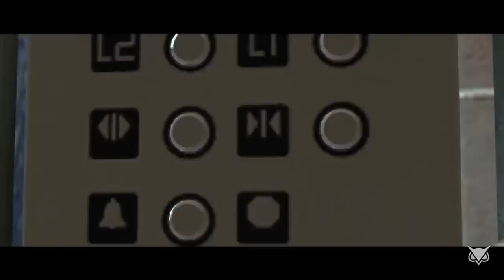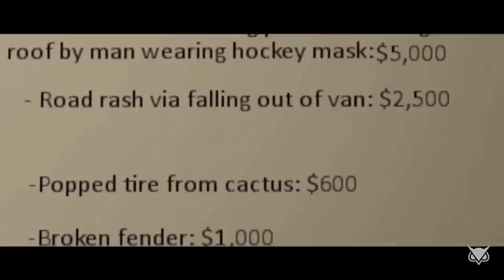Vanoss Gaming's Loot Crate Animation All In One!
What is up guys if you wanna join my GTA 5 crew with a modded crew color (glowing jelly green) and a awesome crew logo I made the link is
Join now if you wanna play with me!
DON'T MISS IT peace ;)
//-=-=-=-=-=-{o}-=-=-=-=-=-\\
This is just for fun. Lets see if we can hit 1000 likes if you do sub say i subbed and I will heart it. (I DID NOT MAKE THIS ANIMATION!) I EDITED THESE CLIPS FROM VANOSS GAMING"S CHANNEL
as you can see his logo is in the bottom. SO IF THE CREATOR OR VANOSS SEES THIS THIS IS TO PROMOTE YOUR CHANNEL. Thanks and Peace.
(SUBTITLES ARE ONLY IN THE FIRST CLIP)